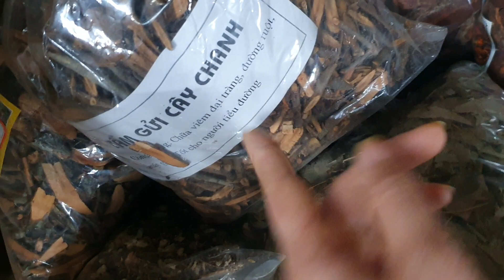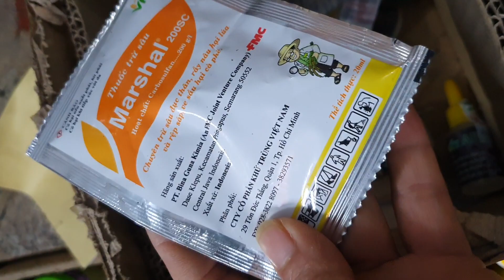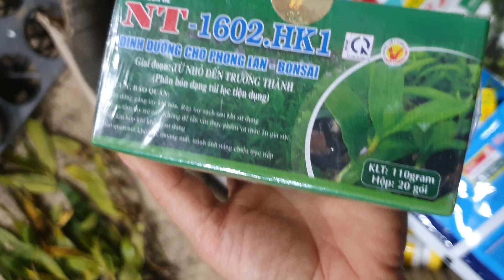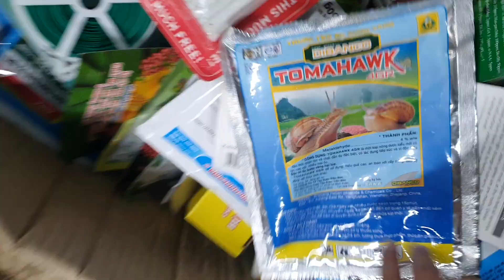TỐI 13/3(0849490188/0396164604)TRẦM RỪNG, CÁO PHÂN NHÁNH, SÓC, KIẾM, NHIỀU LOẠI LAN RẺ ĐẸP